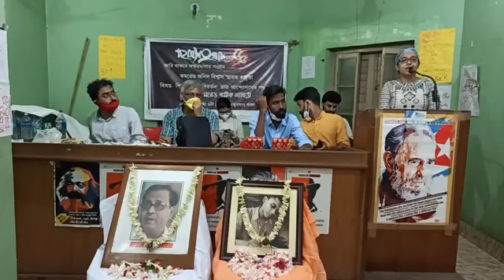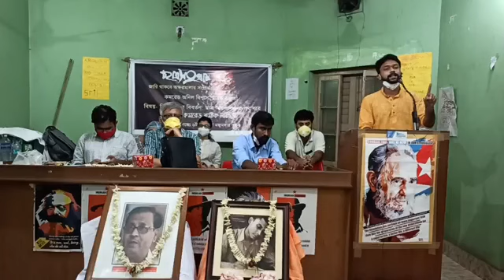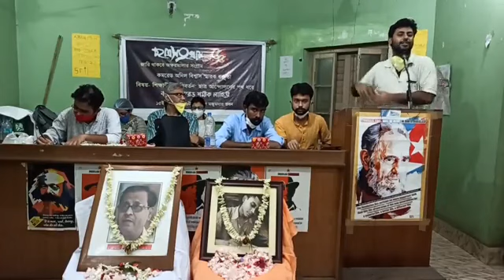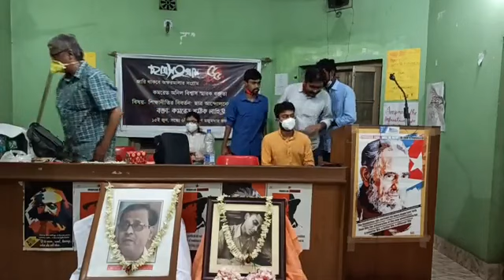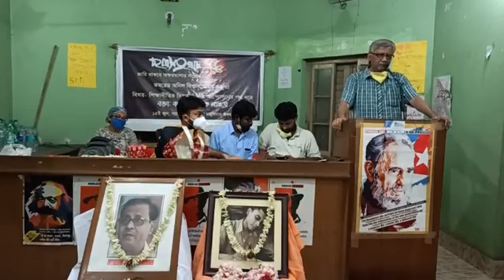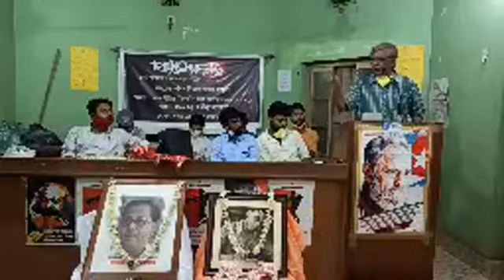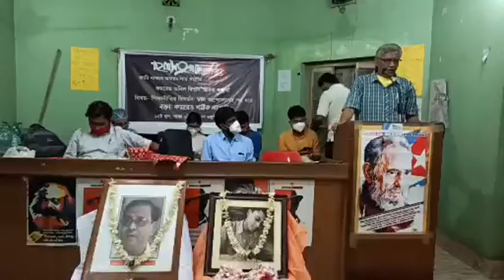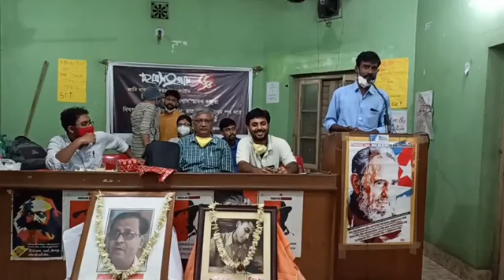সবাইকে প্রযুক্তি না দিয়ে অনলাইন শিক্ষার তোড়জোড় কেন SFI Mayukh Biswas Shamik Lahiri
সবার কাছে প্রযুক্তি না দিয়ে অনলাইন শিক্ষার তোড়জোড় কেন? SFI Mayukh Biswas Shamik Lahiri
Courtesy : SFI West Bengal State Committee, Chhatra Sangram

Courtesy : SFI West Bengal Facebook page